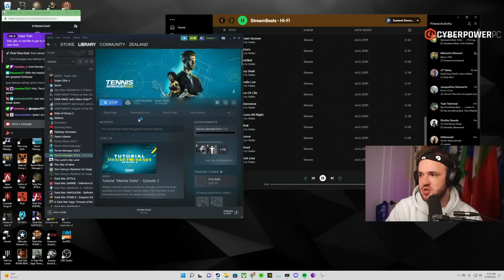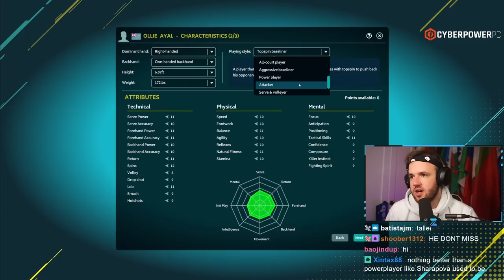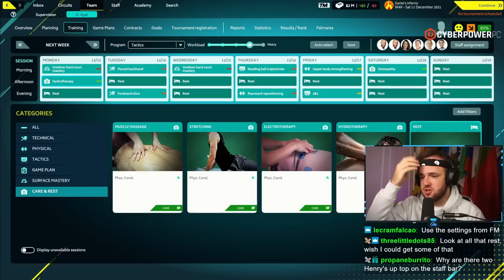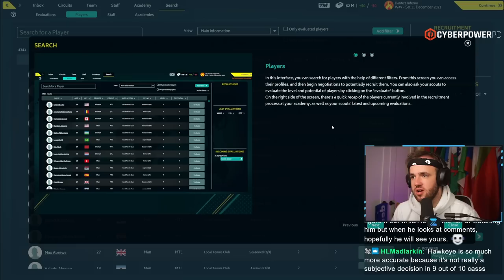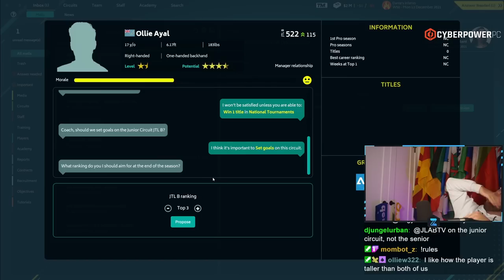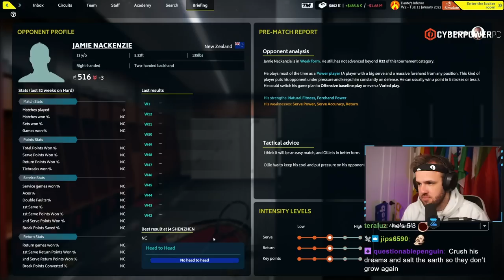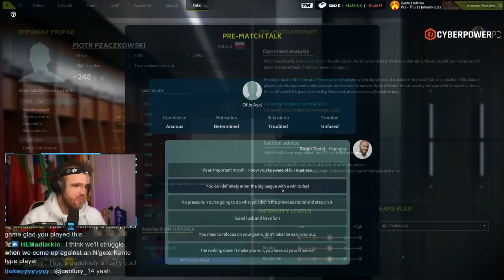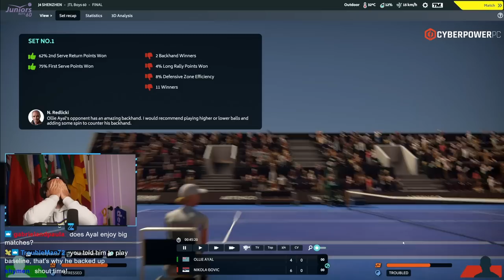Trying Tennis Manager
Streamed Tuesday, June 28th, 2022 -- Tennis Manager 2022 has had my eye for a while and with Wimbledon starting up I couldn’t help trying out a new management game to see how much my Management skills transfer. We will be trying to bring a player from Juniors to the top of the Tennis world, I predict only wild success.

Love u,
FM Senpai